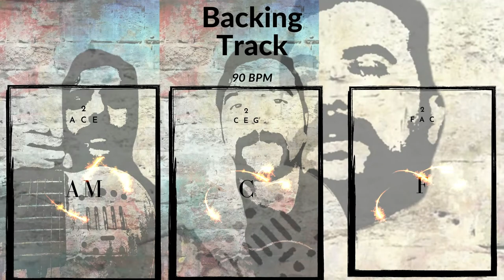Backing Track 90 BPM Emin Cantekin